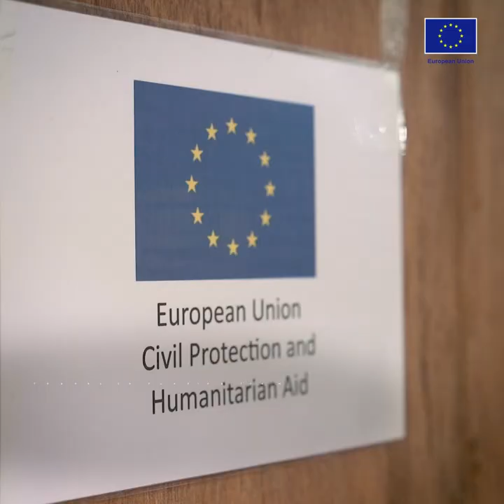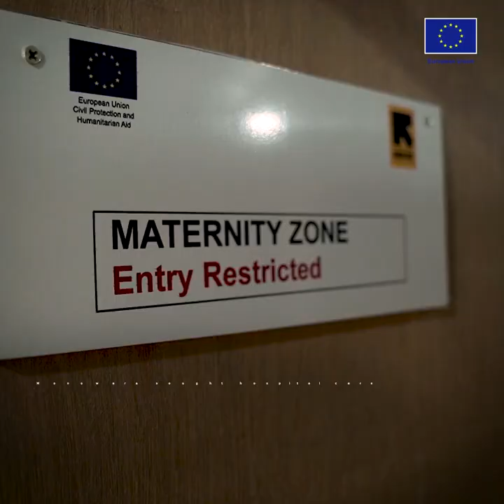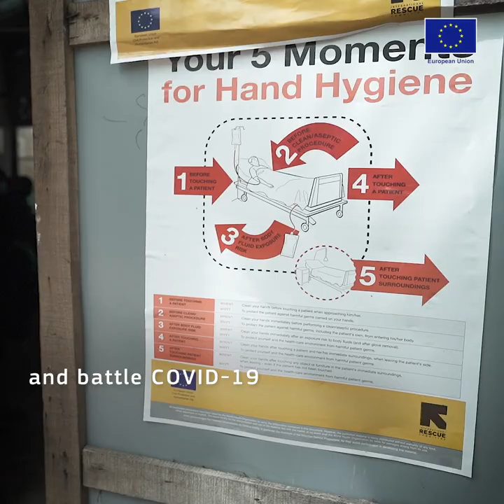Giving birth in a refugee camp during COVID-19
Bangladesh continues to be a safe haven for over 900,000 Rohingya refugees.

Giving birth in times of COVID-19 is risky. It's especially difficult for Rohingya refugee women living in overcrowded camps.

Monowara Begum is one of them. When she found out she was pregnant, she didn't consider giving birth at a hospital.

She was too scared of catching COVID-19. Besides, her family wanted to follow the tradition of giving birth at home.

After seeing a campaign by our partner, the International Rescue Committee, Monowara changed her mind.